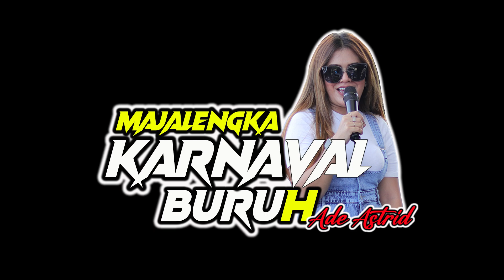Midua Cinta - Ade Astrid | Majalengka Karnaval Buruh 2024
CONTACT PERSON : WA 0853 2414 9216
Menerima Jasa Dokumentasi Foto & Video :
- Wedding - Organ - Pre Wedding - Cinematic - Video Clip
(sesuai keinginan).